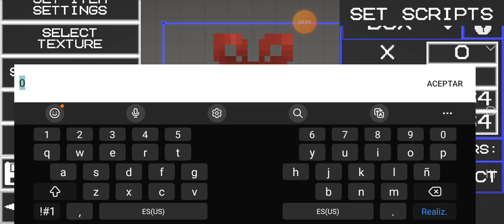LA NUEVA ACTUALIZACIÓN